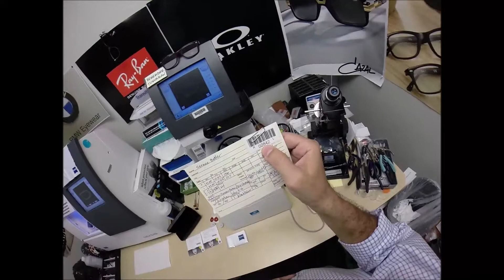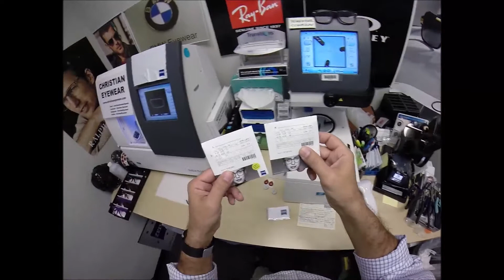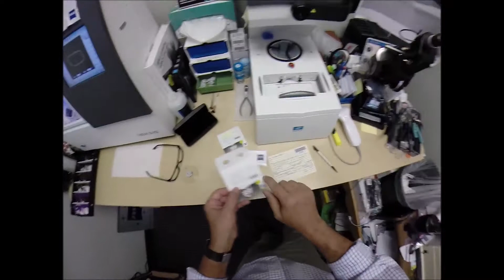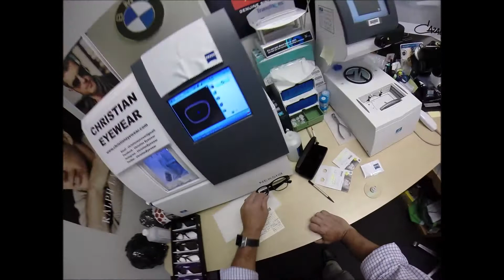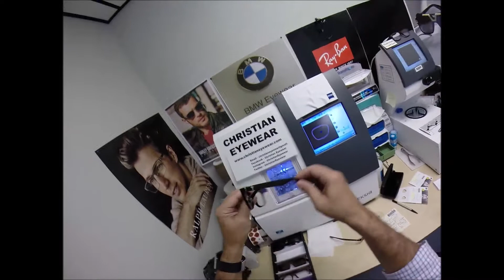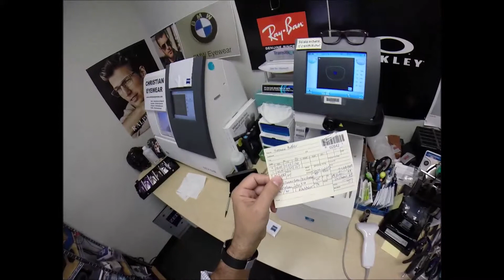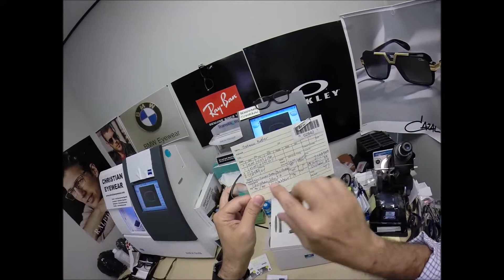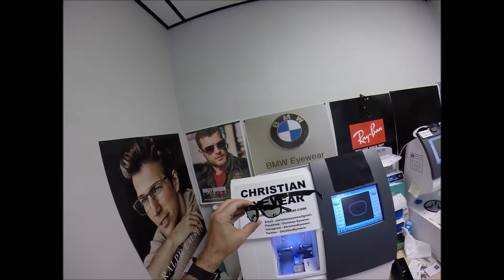My Christian Eyewear John 3:16 wRx Zeiss Progressive PhotoFusion Green+ DuraVision Chrome Anti Glare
Watch as I introduce you to Christian Eyewear and cut unbreakable Rx Zeiss Light D digital free form progressive Photochromic green lenses with Duravision Chrome anti glare  for model John 3:16 size 55 color black/silver.